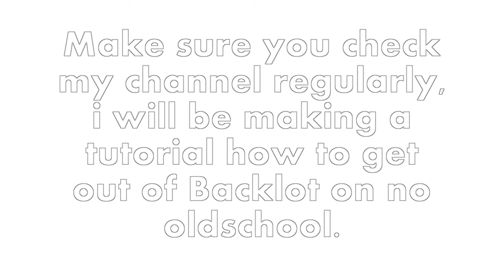Backlot - Ontop of construction site oldschool. (Xbox360)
Oldschool is on.